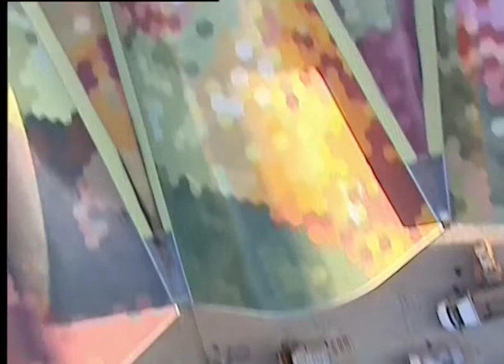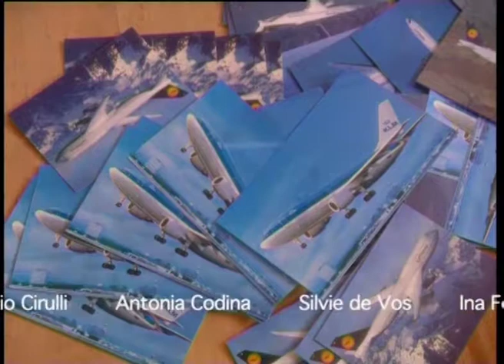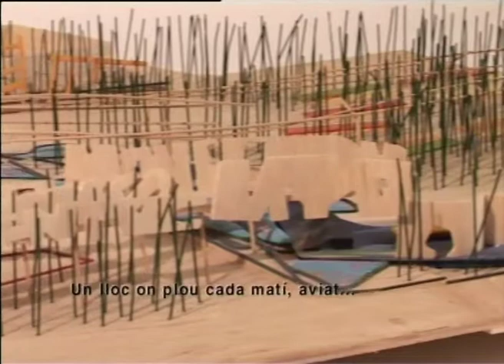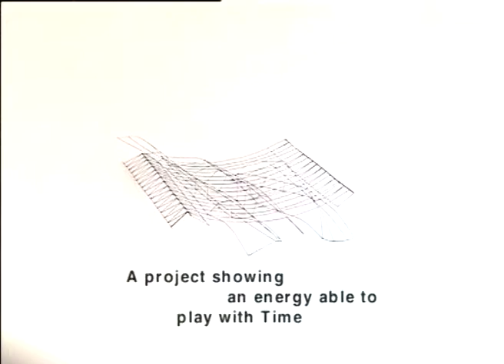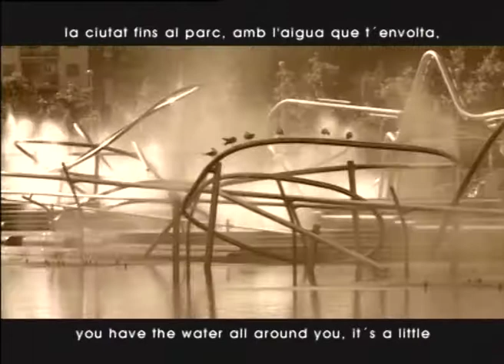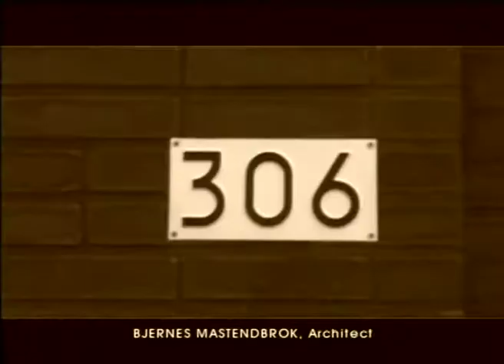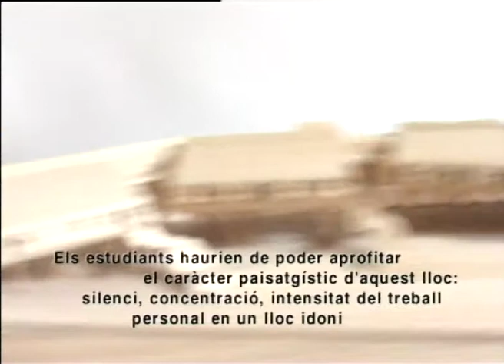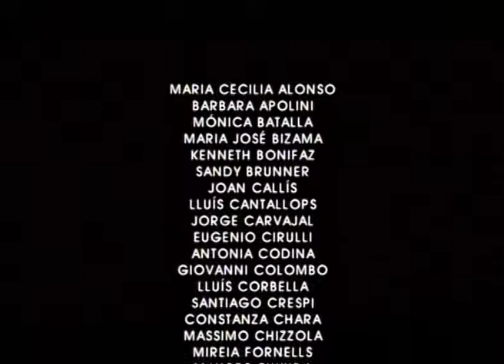2002 - Work In Progress / Estado de las Obras (DVD) - EMBT - Bigas Luna Studio